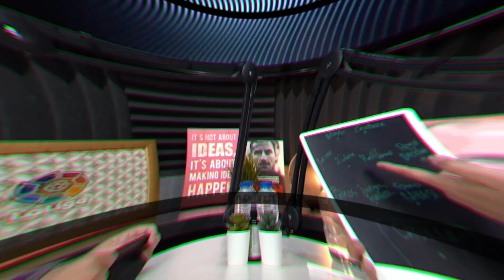PETIK PELAJARAN DARI KEJADIAN KANJURUHAN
Duka Malang, duka bangsa Indonesia. Akurasitv menghadirkan koordinator Save Our Soccer, Akmal Marhali dan jurnalis olahraga, Coki Sihotang. Mereka menuturkan seluruh pihak harus memetik pelajaran dari kejadian Stadion Kanjuruhan.

Saksikan perbincangannya hanya di Akurasitv!